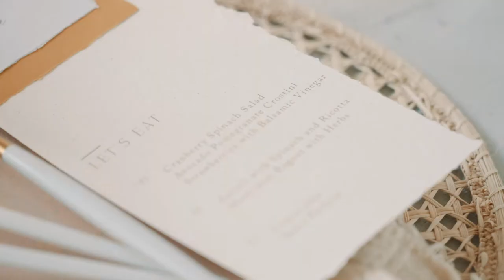Two Artists Elope in Portugal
Design & Wedding Planner @nicolepleaseweddings
Florist & Styling & Concept @myawina
Photographer @kuenzli.photography
Videographer @gomango.weddingfilms
Wedding Cake @a_cake_story_
Make up & Hair, Bridal Cover Up @isabelle.hair.and.makeup
Hair Accessories @ladyschmuck
Bridal Boutique, Veil & Bridal Shoes @twosouls_bridal
Gown & Cape @byromance
Groom Suit, Accessories & Shoes @eniline.ch
Wedding Band @therayy
Earrings @lamanojewellery
Engagement Ring @sonjettis
Stationary @blattpapier_ch
Art Paintings @sky.art.paintings
Dried Flowers @la.fleur.douce
Furniture Rental @partyrentschweiz
Decoration Rental @vonrock.de
Linen Curtain @romantic_wedding_decor
Accessories Rental @tautahome
Bride @dinaambuehl
Groom @yannik.beyeler
Couple @dynannik
Wedding Venue: Artist Atelier